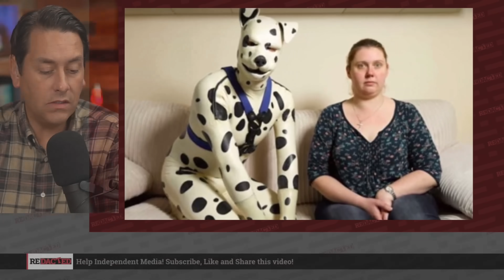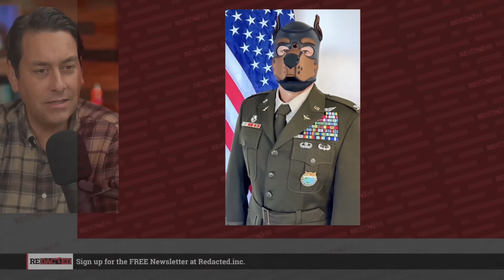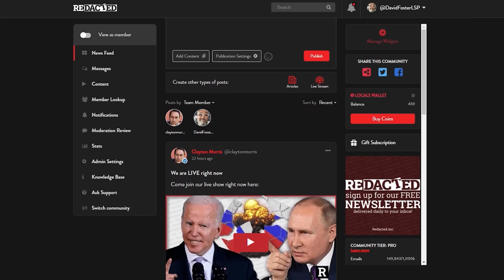This MAN lives fulltime as a dog | Redacted with Clayton Morris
Has transhumanism jumped the shark? Or the dog? We talk about the next bit of woke religion that wants you to accept humans who want to be other-than-humans. Like Dog Man but not the Dav Pilkey comic. Yikes, wait until you see this!

🇦🇺 And for our Australian friends you can sign up for moomoo and get up to $110 cashback🚀(Till 12.31!)